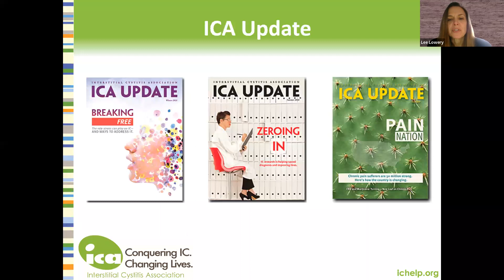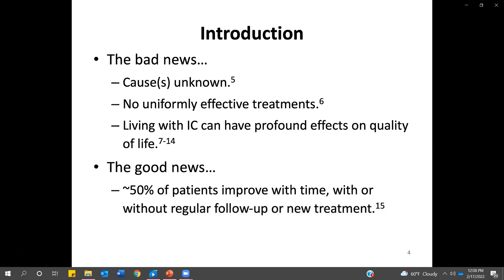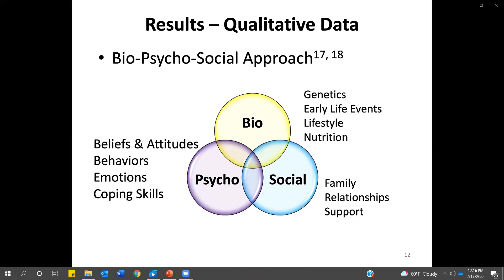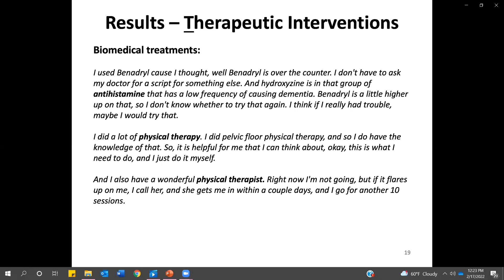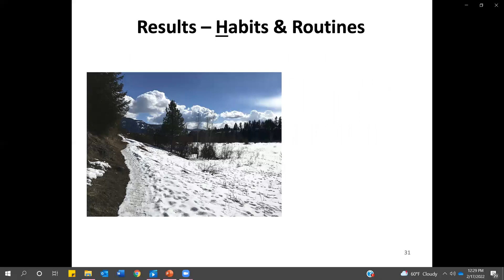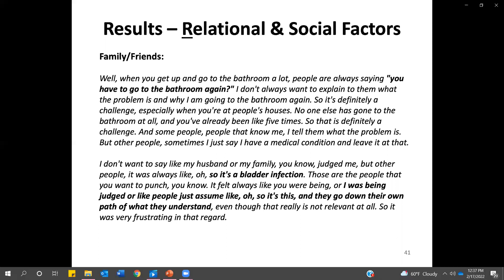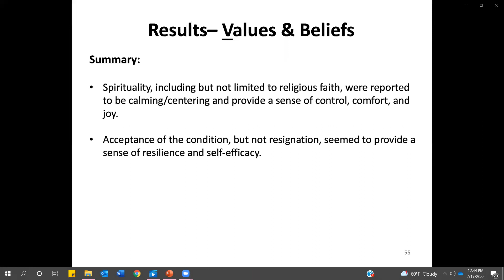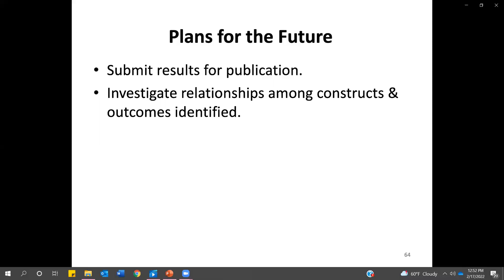Living Well With IC/BPS: The Results of the IC Hope Study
Dr. Laura Santurri, ICA Vice-chair shares the results of the IC Hope Study that she conducted along with her colleagues at the University of Indianapolis. The purpose of this study was ultimately to better understand how people living with interstitial cystitis/painful bladder syndrome/bladder pain syndrome (IC/PBS/BPS) are coping with the condition in effective ways.

The ICA works hard to ensure that every dollar raised brings us closer to improving the quality of healthcare and lives of individuals living with IC/BPS. This includes providing important webinars like this one.